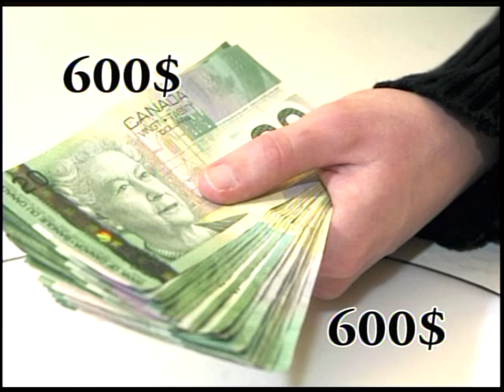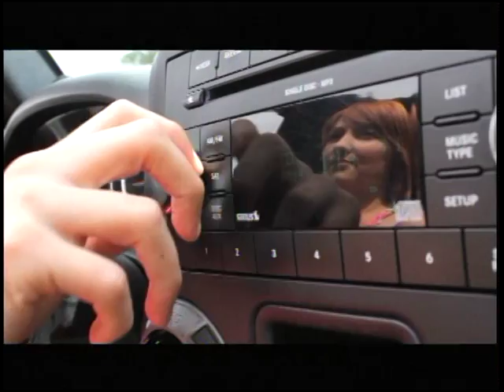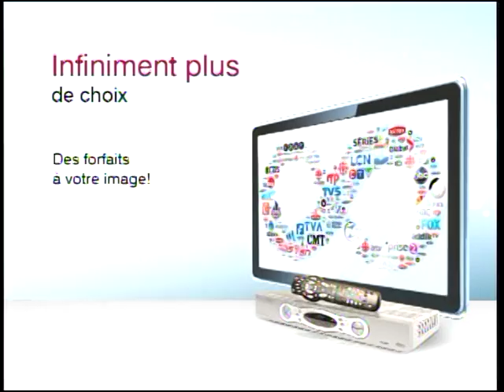Le Journal télévisé (Mardi le 9 Février 2016)